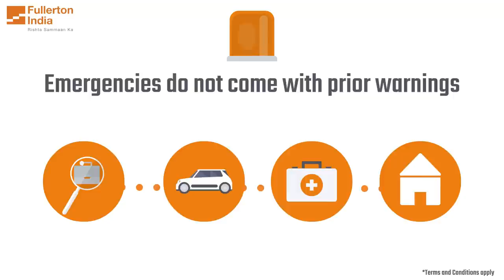How to Manage a Financial Emergency without Draining Your Savings | SMFG India Credit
You're faced with an unexpected expense and don't know where to turn? Perhaps you need some money for a medical emergency, or to repair your car. Whatever your financial emergency maybe, a personal loan can help you manage the same with ease.

Watch this video to know how to tackle any financial emergency without draining your savings.

Save yourself the embarrassment of requesting cash from relatives and friends! Apply for a personal loan without having to pledge any collateral and get funds disbursed into your account within hours after your application is approved. What's more, you can apply online from the comfort of your home. Apply for a personal loan up to 30 lakh with SMFG India Credit at attractive interest rates along with flexible tenure up to 60 months.